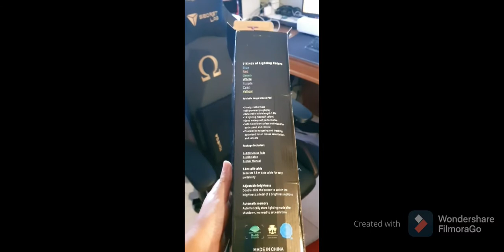Large LED gaming mouse pad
Breathable LED
900mm x 400mm x 4mm
Gaming Mousepad